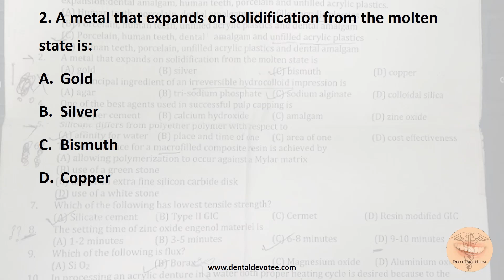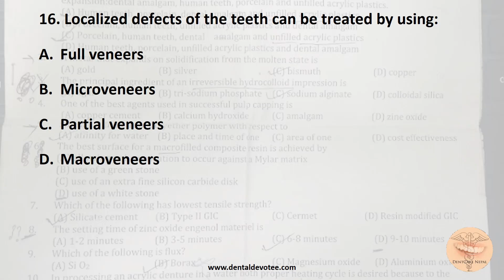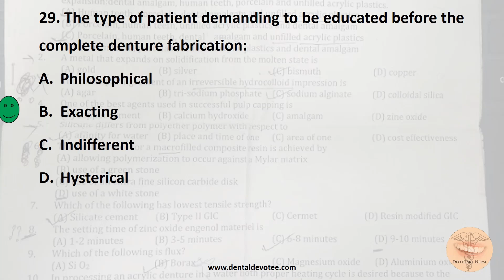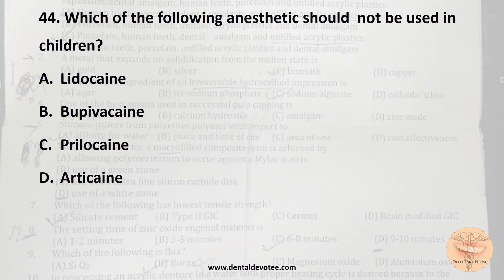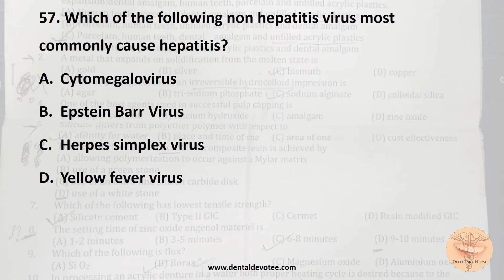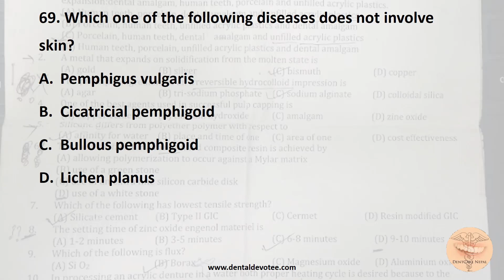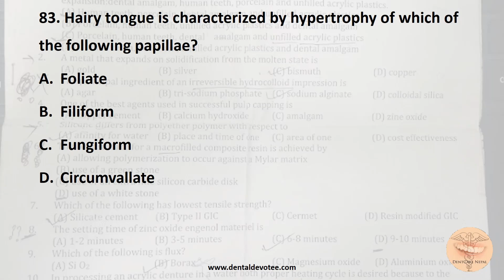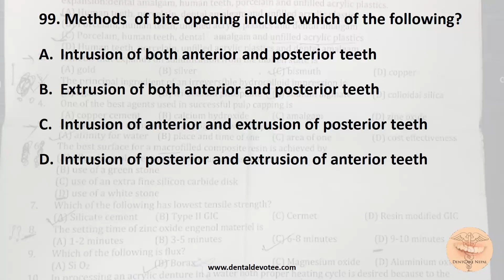Lok sewa Aayog 2074 - BDS Dental Surgeon Past Dental MCQs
Real Exam Questions from Lok sewa Aayog Exam for BDS Dental Surgeon 2074 BS